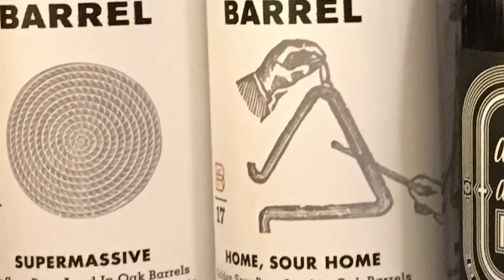Californiacation part 2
Imperial Hose, De Garde
Gose 5.7%
Rating 4.6/5

Another crazy evening two weeks ago (ya, I've been lazy on the writing) with more rare barrels then ever.  Out of the lot I choose this excellent gose, although it's a tie with the fantastic Almanac blueberry (which doesn't really bring much blueberry). Not sure about the salty part but with a citrus spike and layers of lemon yet still gentle and delicate this was different and awesome.

Huge thanks to Tomas & Lena